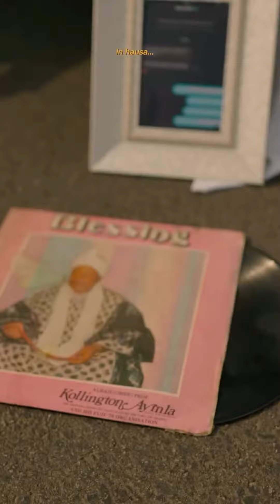Gen-Z Arewa Contents Compilation